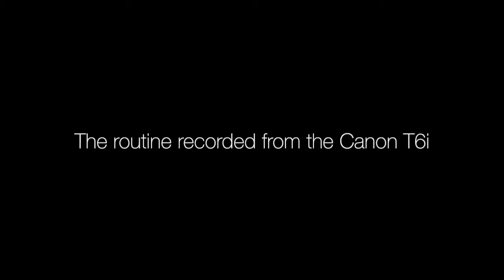"Come to Me" process - Abstract Speed Painting #18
*PROCESS STARTS AT THE 4:50 MIN MARK!*
*PROCESS RECORDED FROM CANON CAMERA STARTS AT THE 12:13 MIN MARK!*

SPEED PAINTING 18 - On this day, I decided to do my first rock song by painting to Linkin' Park "Numb". I've put off rock song for quite a while because I would listen to rock music in my darkest, saddest, and angriest times and wasn't so sure how the painting would come out because it would trigger a lot of emotions in me. However, I am on a spiritual journey so it's only right I go forward with it and continue overcoming my fears. This painting took some time to grow on me. I wasn't a big fan of this outcome but after looking at it some more I began to love it. To me, this piece I see sadness and anger all around but in the middle I see a bright light of hope. This piece reminds me of hope and faith during dark times and that's what kept me going in my darkest hours...hope and faith. I love this piece.